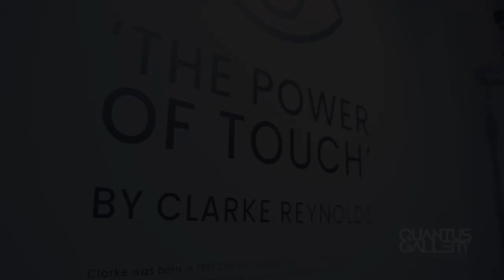'The Power of Touch' - From Clarke Reynolds | Quantus Gallery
‘The Power of Touch’ is the first London solo exhibition from acclaimed 41-year-old Portsmouth artist Clarke Reynolds, celebrated for using Braille in his artworks.

Opening on the 11th of January, visitors to The Power of Touch will wear special glasses where they can sample Clarke’s distinctive braille art in much the same way a blind/partially sighted person would.